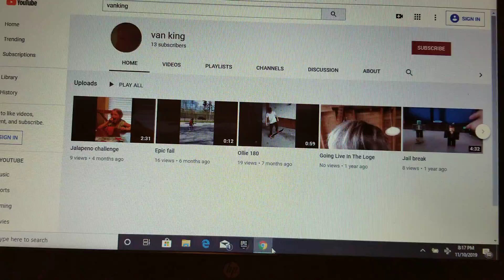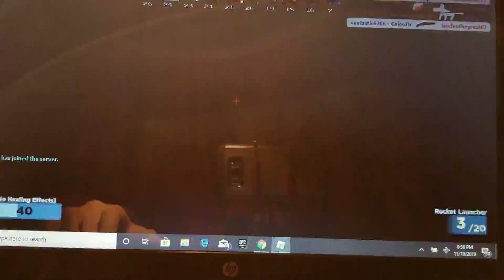Talking about stuff while playing arsenal on roblox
Just me chillin